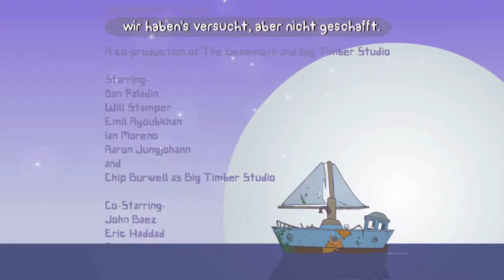#21 - Das Ende hat's in sich - Battleblock Theater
Ende gut alles gut. und immer schön die Hosen festschnallen!